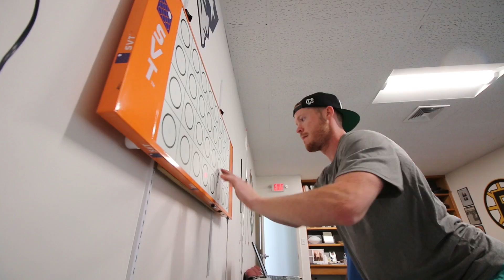Pro Hockey Vision Training with NHL Goalie, Mike Condon | DrinkTru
OFFICIAL RELEASE: TruEnergy​ CrushYourDay Video Series 💪
Episode 1 Part 2: Training Day w/ Mike Condon, Ottawa Senators

Special thanks to Eye on Performance Sports Vision Training​ for helping make this a great episode and a shout out to Pure Hockey​ for giving us a shot as well as all of our other amazing retailers.

Whether you are an elite athlete training for a world championship or a weekend warrior battling for office bragging rights, TruEnergy Sport Shot was formulated to help you Crush Your Day! Caffeinated with green tea and sweetened naturally, our healthy pre workout drink is infused with ten vitamins, powerful antioxidants and electrolytes from coconut water to help you perform at your best.

-JET